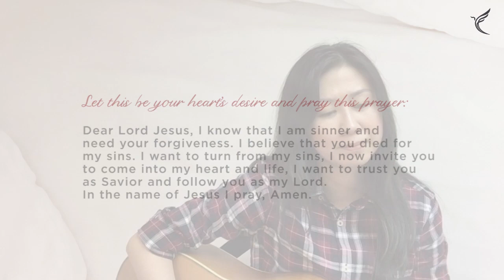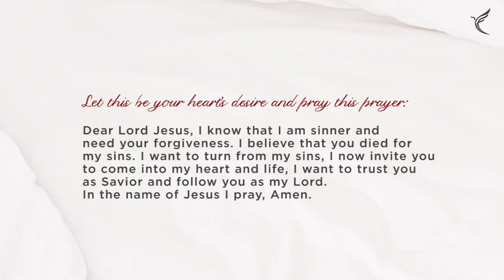Journeying with God | God Is Enough Pt 1 | Pastor Shirley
Journeying with God
The Christian journey is a journey that challenges God's children to trust Him that He is enough. To be able to trust Him, we must know Him. God invites all to this pursuit of knowing Him.